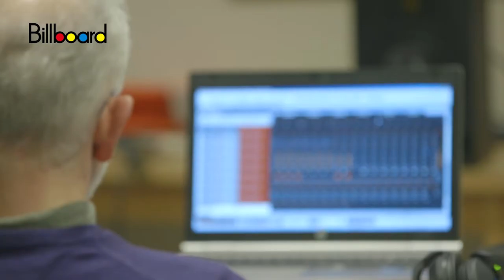LED Presents The CultureCast | Mother Assumpta Speaks with John Dejak [President of Gabriel Richard]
Following in the footsteps of St. Dominic, our mission is to be preachers and teachers and this calling puts us in front of all kinds of interesting people, in interesting places, doing interesting things. All for a greater purpose much larger than any one of us; Like being on Oprah, or being on top of the billboard classical music charts, or on television game shows.

Join us every week as the CultureCast takes you inside our kitchen for: Heaven's Kitchen to show you how to cook for an army and become a culinary artist! Or come along with us and go: On the Road with the Sisters to become traveling pilgrims as you discover all the things that can be seen and those that are unseen! Or sit down with Mother Assumpta Long as she unlocks a few stories from some unsuspecting guests!

Join us each week for unlikely adventures and together let's learn new things, see new places and meet new faces on The CultureCast.

This week on the CultureCast Interviews with Mother Assumpta. Mother sits down with Fr. Gabriel Richard High School President John Dejak.

If you enjoyed this particular show of the CultureCast please make sure to like and subscribe to our YouTube Channel, or Follow us on Twitter, like us on FaceBook; And you can also find this program in a podcast on iTunes, GooglePlay or wherever Podcasts are found but - as always - all of this content can be found at: GoLEDigital.org